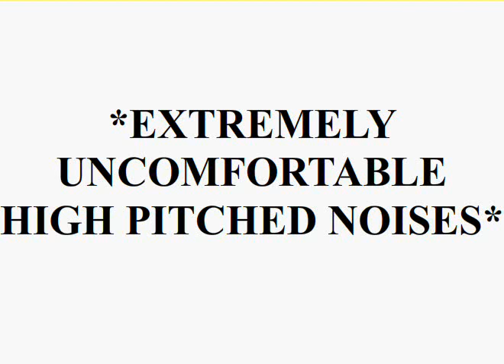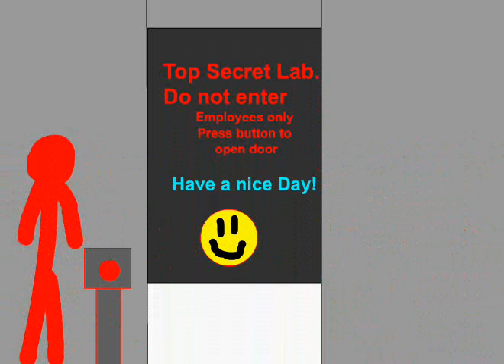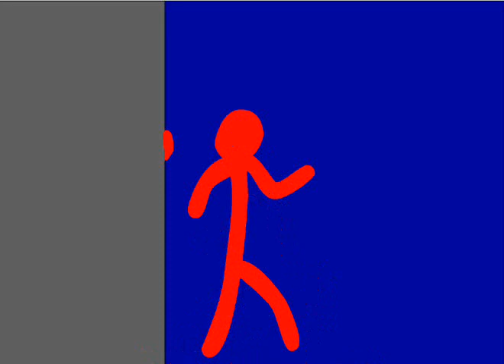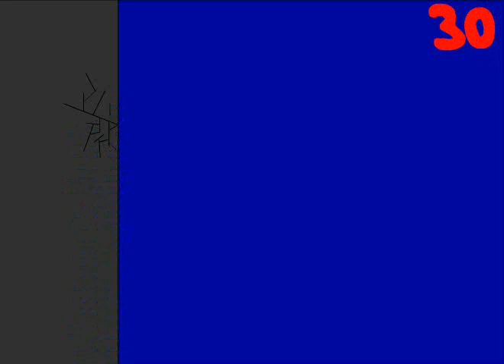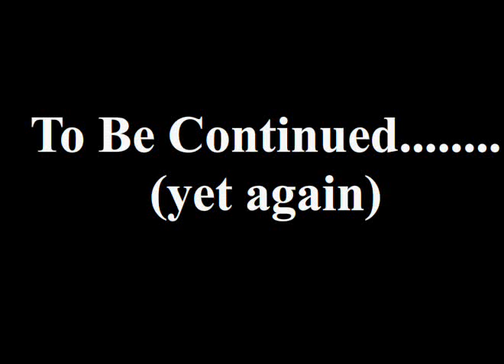Stick Skirmish 2 (with Sound!!!!)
Stick Skirmish 2 wit sound! Oh yah. Please comment, anyway. YOU HEAR?!